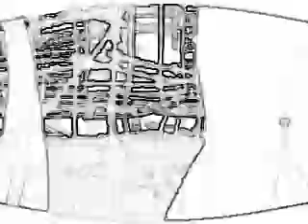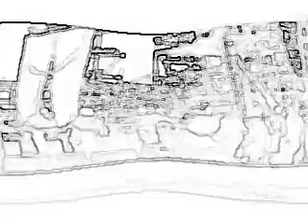Silkky Johnson - Fuck The Money (VIDEO)